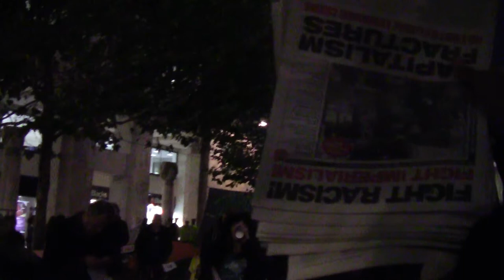(Day Four) Discussion on waste and other issues (TWO) - Oct 18